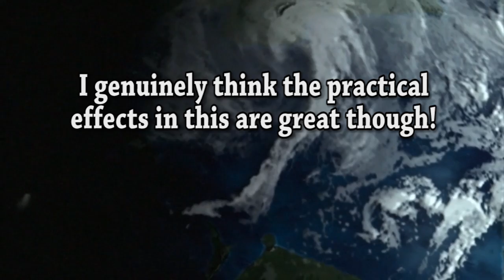Walking With Beasts (2001) Carnage Count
A statistical breakdown and review of the carnage in Walking with Beasts!